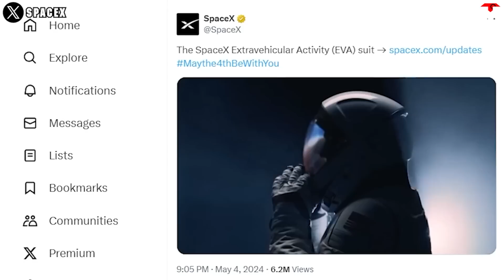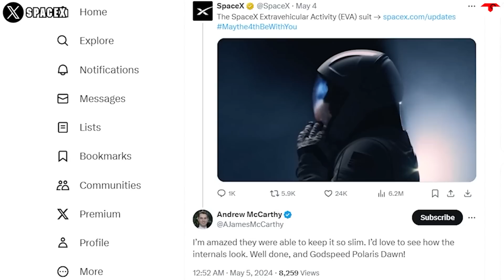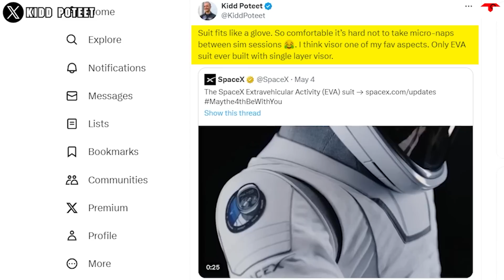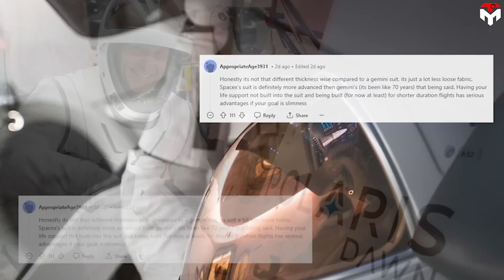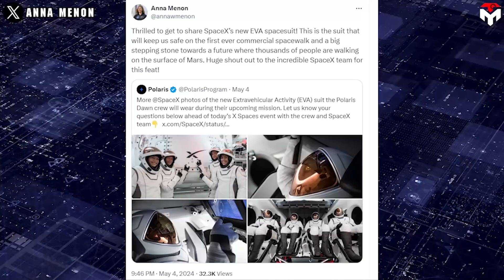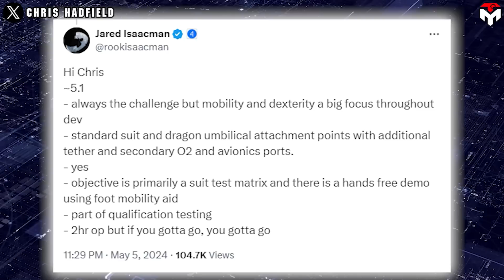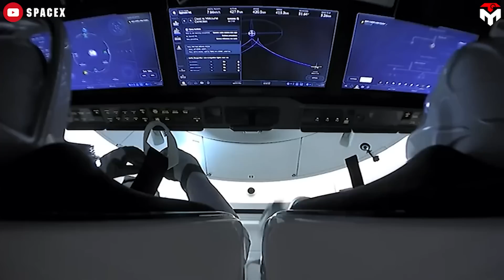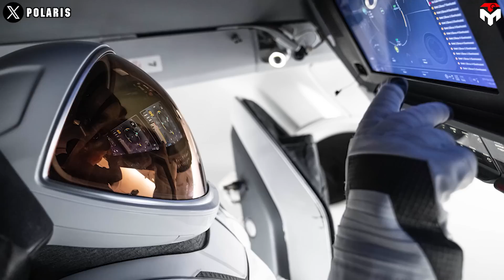What Astronauts Revealed About SpaceX's New Space Suit Totally Shocked NASA...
(Intro) 0:00
(SpaceX’s EVA suit) 0:25
(What do the astronauts think?) 2:53
(Nasa’s spacesuit) 8:58
(Boeing’s spacesuit) 10:39
(SpaceX suits)  12:43
outro 16:27
1) SOURCES OF IMAGES AND VIDEOS
Have you smelled something burning nearby?
Wow, it's not because of Starship's testing but the heat of the new EVA suit that SpaceX has already released instead.
This shocked the astronauts and created a big bang in the spaceflight where safety tends to be disproportional to comfort and aesthetics.
So, what Astronauts Revealed About SpaceX EVA Suit Shocked Whole Industry...
May 4, 2024, is a so special date for space lovers and even SpaceX's CEO. Could you guess why?
First of all, as usual, it's Star Wars Day. For Elon Musk, it's the day when his child, Lil X turns 4.
SpaceX and Elon Musk celebrated this day in their own way, publishing the very first intro video about their most-waited spacesuit, the SpaceX Extravehicular Activity (EVA) suit.
The suit is based on the current pressure suits worn by astronauts on Crew Dragon flights but, unlike those suits, is intended for use on spacewalks.
The suit upgrades include new joint designs that remain soft until pressurized while maintaining mobility, improved thermal management, and an upgraded helmet with an exterior coating that acts like a sun visor along with a camera and heads-up display that provides information on the status of the suit during the spacewalk. Umbilicals provide life support for the suits.